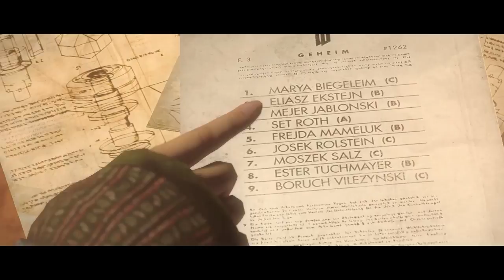Wolfenstein The New Order - Chapter 8 - Camp Belica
BJ agrees to go undercover at Camp Belica, a concentration camp. No matter how steely his reserve, he is not prepared for the horrors of Nazi atrocities. He makes contact with Set Roth, a member of the secret society which the Nazi stole their technology from. He convinces Set to help, but only on the condition that BJ does some work for him in the camp. Fine by him as the end result will be the killing of many Nazis, the liberation of all the prisoners and the destruction of the camp.